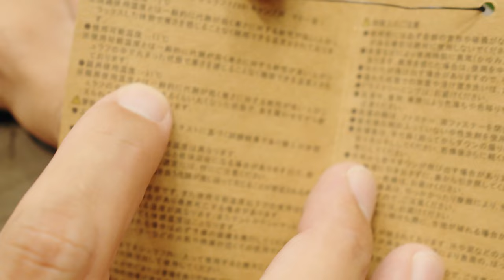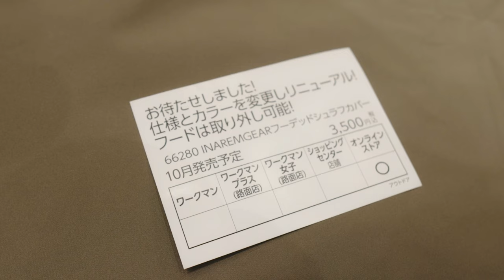知らなきゃ損！！2024秋・冬ワークマンが最強すぎる！！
papa-tiaw
pi_tiaw555